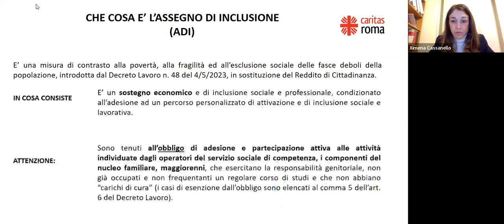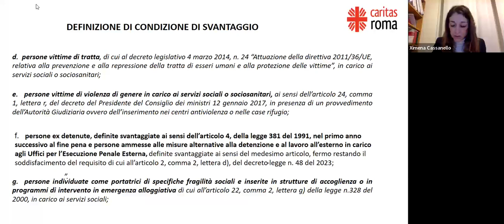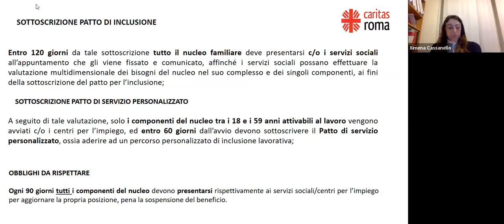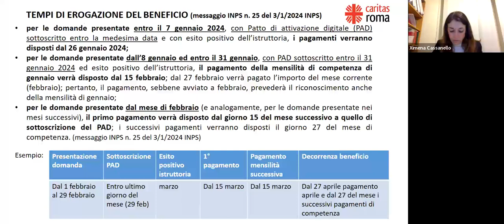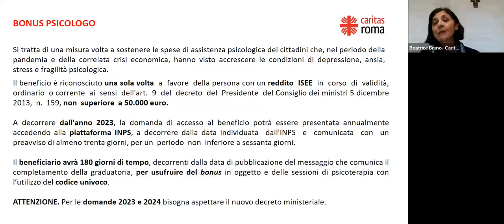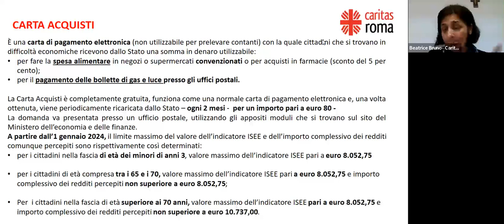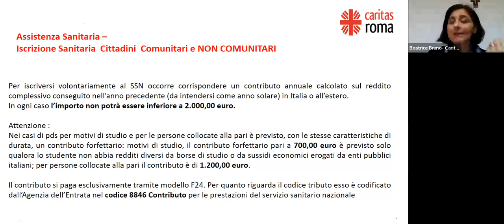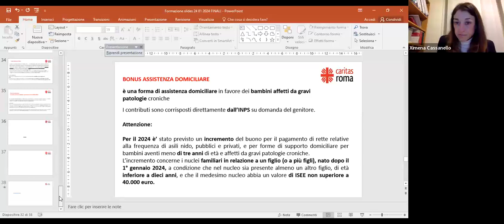Manuale diritti: legge di Bilancio 2024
Le novità introdotte dalla Legge di Bilancio 2024 in materia di Bonus e Indennità con alcuni chiarimenti riguardanti l’Assegno di inclusione.
L'incontro online si è svolto il 24 gennaio 2024